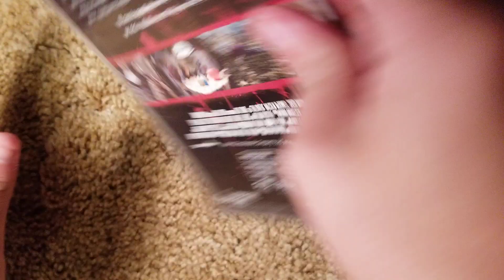DVD Suprise Video for 9/5/23